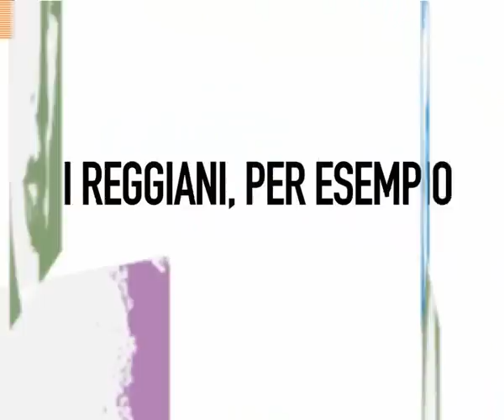Occhiali per l'Africa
I Reggiani, per esempio, sono quelli che si impegnano in progetti di eccellenza e uniscono scuole, istituzioni, aziende ottiche per tornare a far vedere la luce a popolazioni povere che non potrebbero altrimenti comprare un paio di occhiali.